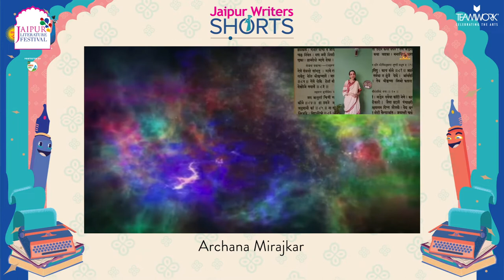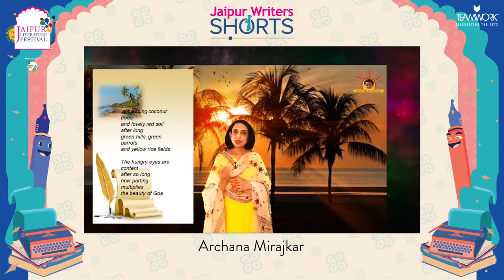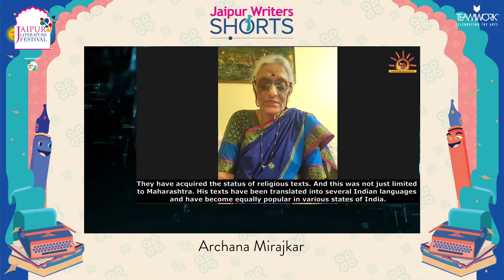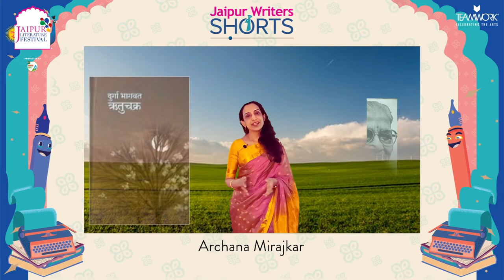Jaipur Writers' Shorts | Granth Yatra | Archana Mirajkar | Jaipur Literature Festival 2022